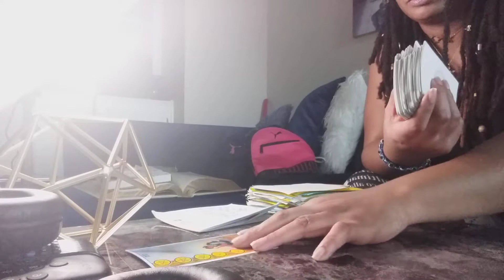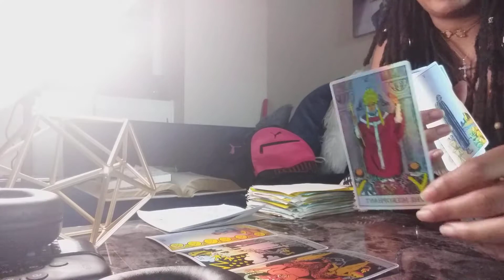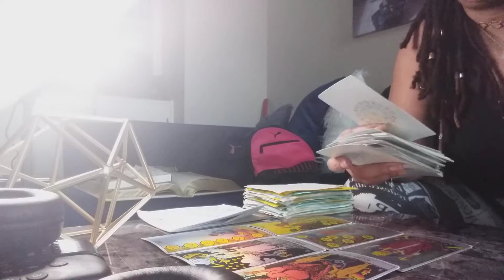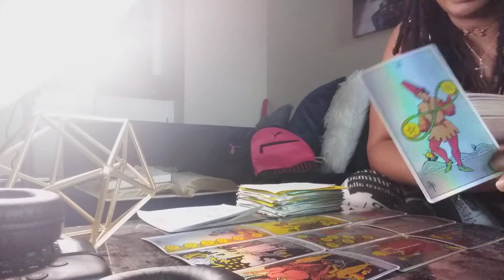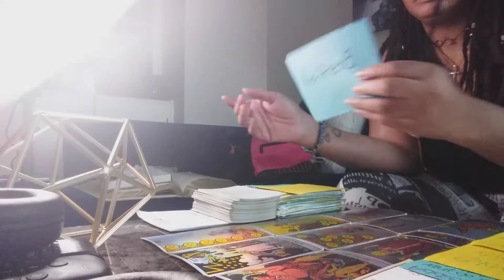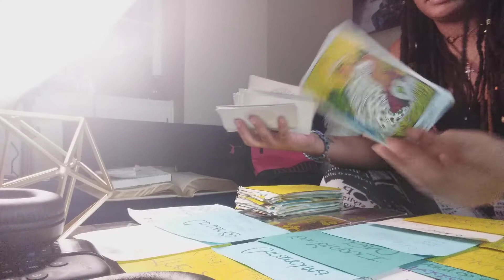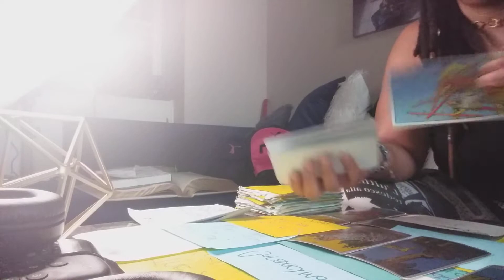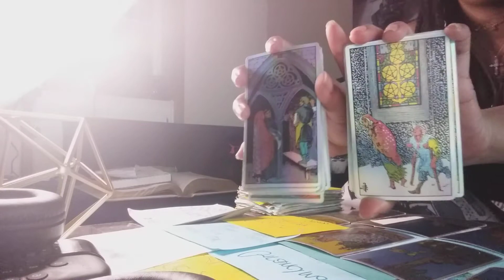Zayn Malik/Harry Styles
$ROBINP1992
IF IT DONT FIT THEN LEAVE IT